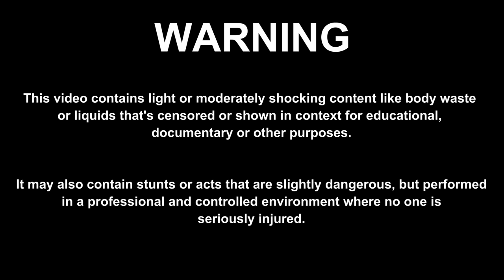739 - Infected Aural Polyp Ear Wax Removal